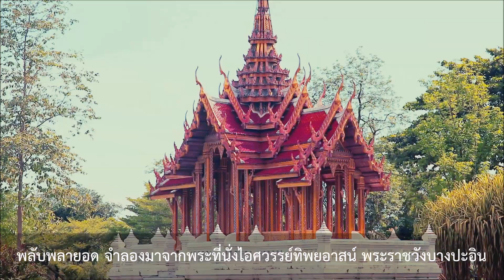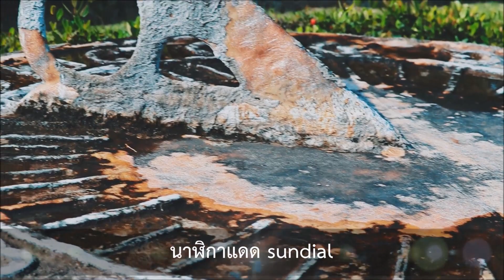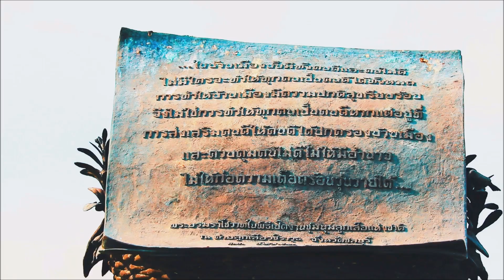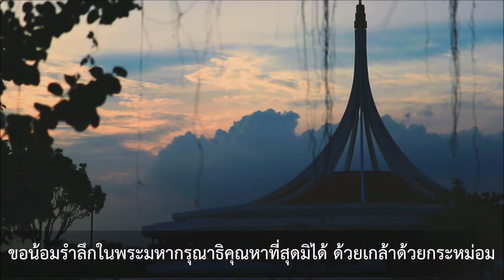สวนหลวง ร.9 Suan Luang King Rama 9, Bangkok, a cinematic relaxation, MRT สายสีเหลือง MRT Yellow Line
ขึ้นรถไฟฟ้าสายสีเหลืองไปลงสถานีสวนหลวง ร.9 จากนั้นเดินหรือขึ้นวินมอเตอร์ไซค์ปากซอยศรีนครินทร์ 55 ไปสวนหลวง ร.9 ได้สะดวกมากครับ

I went to the park via an MRT Yellow Line. Then I walked in Soi Sri Nakarin 55. Anyway you can go by a motorcycle taxi in this soi.

ขอน้อมรำลึกในพระมหากรุณาธิคุณในหลวงรัชกาลที่ 9 หาที่สุดมิได้ ด้วยเกล้าด้วยกระหม่อม ข้าพระพุทธเจ้าในนามแชนแนล PJN Cinematic ผู้จัดทำวีดิโอชุดนี้